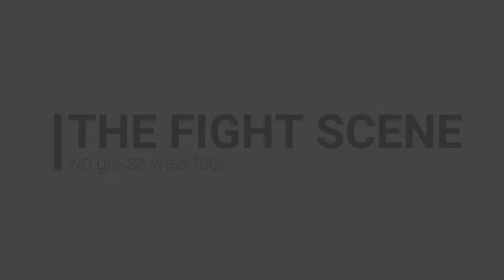REUNION - Making of the fight scene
check out how the fight scene was made ... all the mistakes and uncontrolled laughter  ... and please watch again REUNION to check the fight scene again... and if you have not watched REUNION then please go ahead and watch ... subscribe to us and do share and don't forget to like and comment ..